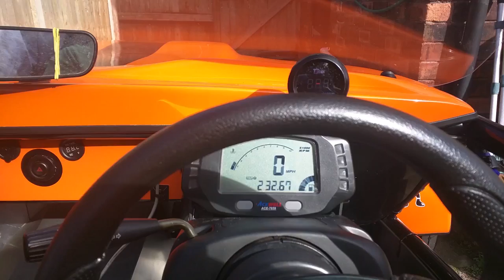MeV Exocet Turbo Acewell Ace7659 digital dash